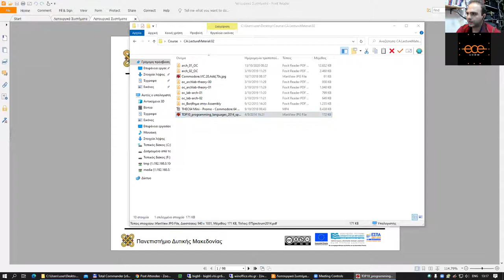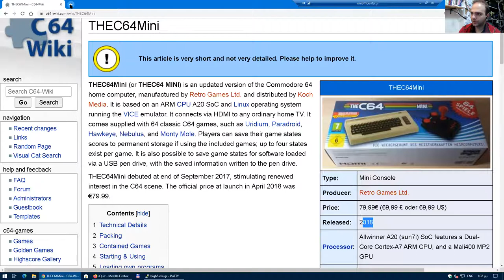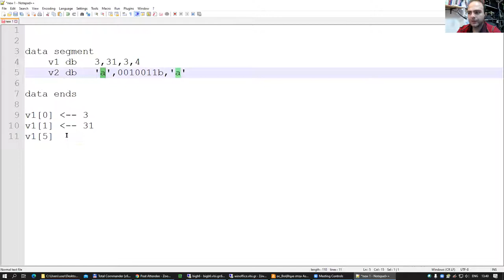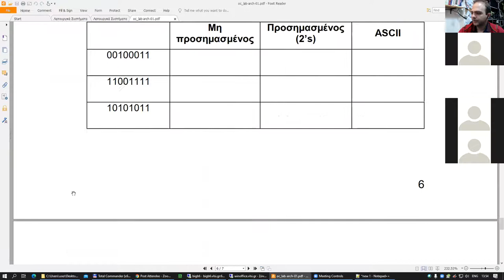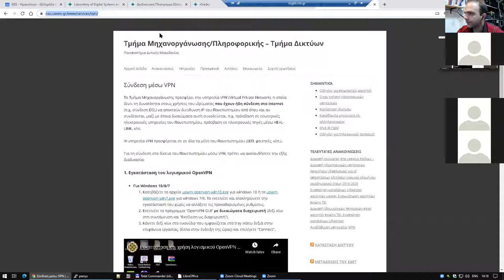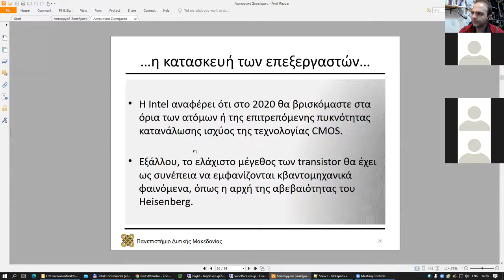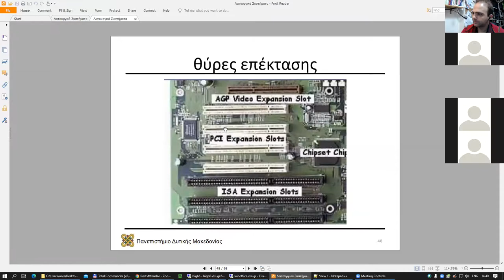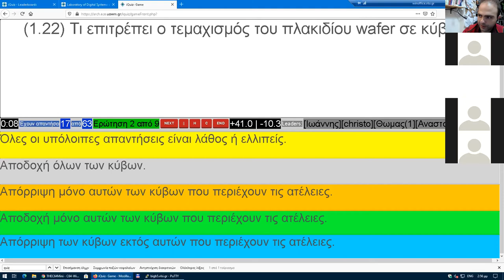2020 Αρχιτεκτονική Υπολογιστών - Τηλεδιάλεξη 02 - Μηνάς Δασυγένης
2020 Αρχιτεκτονική Υπολογιστών - Τηλεδιάλεξη 02 - Μηνάς Δασυγένης